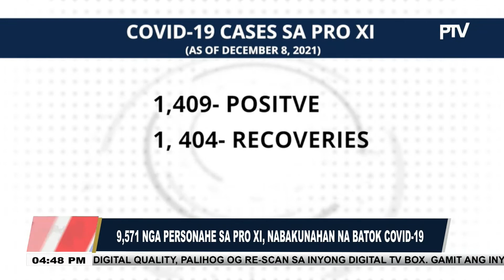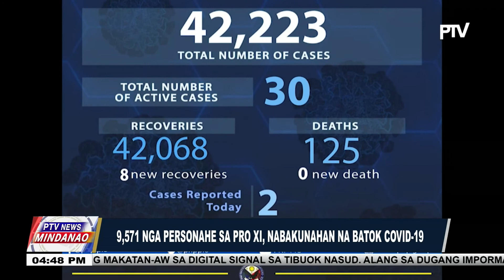Dili magpabakuna nga personahe sa PNP, posibleng ma-assign sa administrative work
Dili magpabakuna nga personahe sa PNP, posibleng ma-assign sa administrative work ug dili madeploy sa field